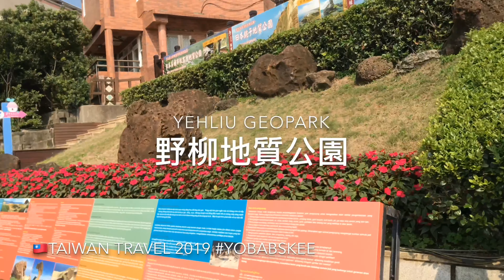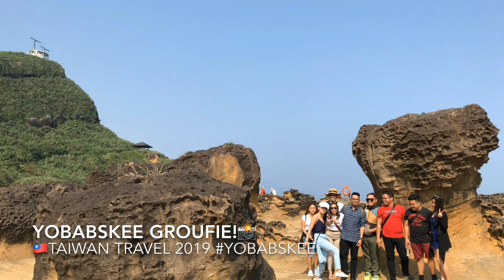Yehliu GeoPark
Taiwan Travel 2019